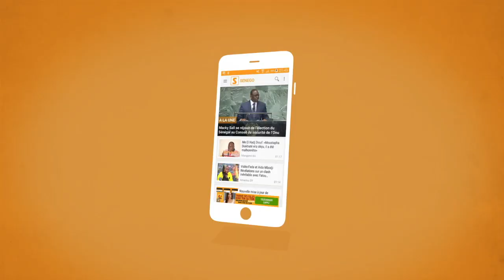Babacar pascal dione responsable politique à thiès